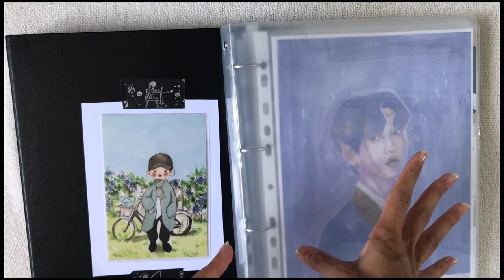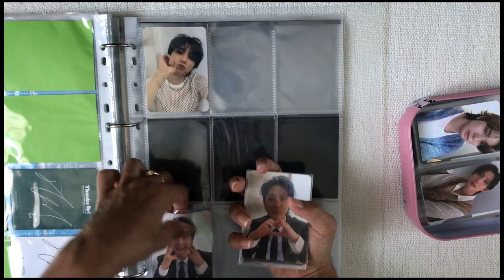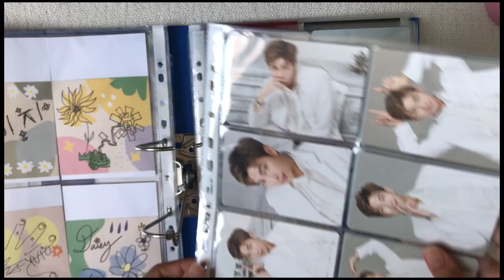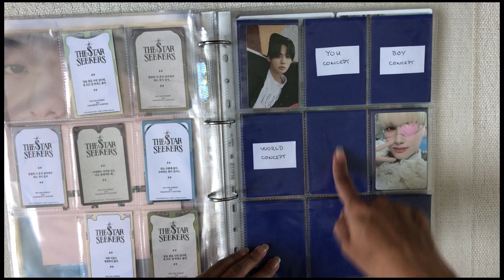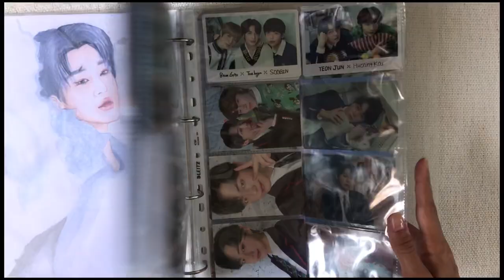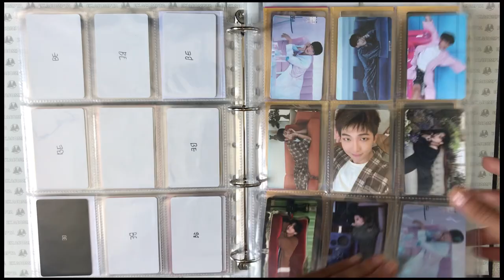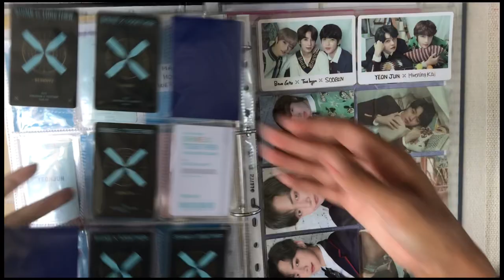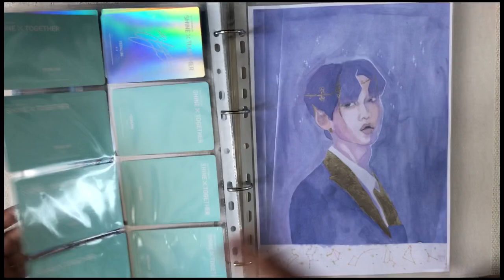💭 my opinion on collecting confessions | reorganizing my kpop binders & sorting photocards #6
a bit of a different video for today so i hope you enjoy it :)

i've been reading posts on the kpop collecting confessions account daily and i wanted to share some of my thoughts. but this is far from being a how to collect video and i think collecting should just be fun and you should be doing it the way you want to 🤍

opinion timestamps:
✰ intro - 0:00
✰ collecting one-sided rivalry /lh - 2:03
✰ Soobin R pc & overpricing - 2:47
✰ member pricing + member victimisation - 4:38
✰ collecting photocards because they're cute - 9:58
✰ trading rare cards, what is a fair trade - 12:05
✰ cute packaging + damaged photocards - 14:25
✰ group orders - 18:51
✰ reading traders + sellers rules - 23:04
✰ inacessible + confusing emojis / key - 24:32
✰ are freebies pointless - 26:39
✰ problematic idols, racism in the kpop + collecting community - 27:47
✰ payapl f&f only - 32:35
✰ a us-centric community - 34:04
✰ awkward interactions - 36:13

in terms of my binder organisation in this video, i am:
♡ preparing for my mini a5 binder (taking photocards out and storing them until i recieve my supplies)
♡ storing away bts bigger inclusions
♡ revamping my txt binder: reorganising my photocards, collecting a new member & my set up for Freeze, my collection goals for TCC: Fight or Escape, Shine X Together 2021 fanlive setup
♡ changing up my bts binder: reorganising my photocards, rearranging my BE lucky draws page, changing my set up for my Butter collection, collecting plans for dvd photocards
♡ binders flip through :)

binder supplies:
♡ transparent 4-ring a4 binder
♡ 9-pocket pages
♡ 8-pocket pages
♡ 4-pocket pages
♡ 59x86mm sleeves
♡ 59x92mm sleeves
♡ 70x100mm (mini photocards) sleeves
♡ soft sleeves

mini binder supplies:
♡ amifa a5 mini binders (search term: A5サイズ バインダー ファイル)
♡ amifa a5 4-pocket pages (search term: A5 クリアポケット 4ポケット)
♡ dragon shield classic sleeves
alternatives: